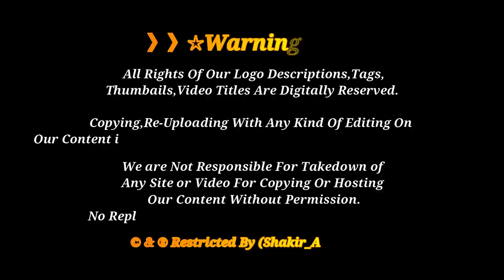Humara Gaon | My Village 2020 | Pakistan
》》》》》》☆Warning☆《《《《《《